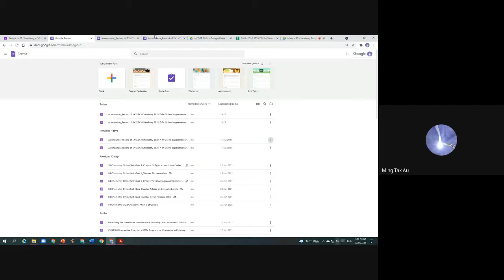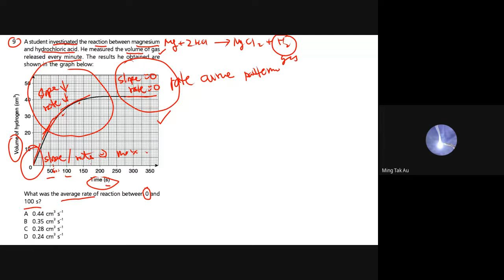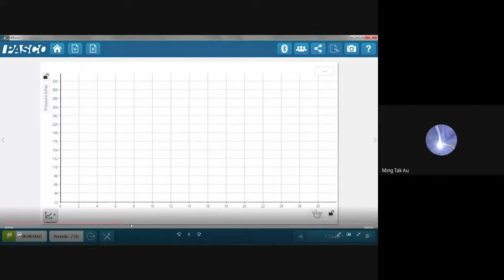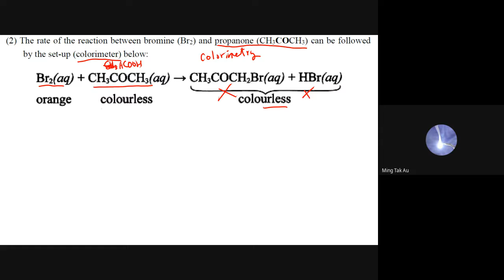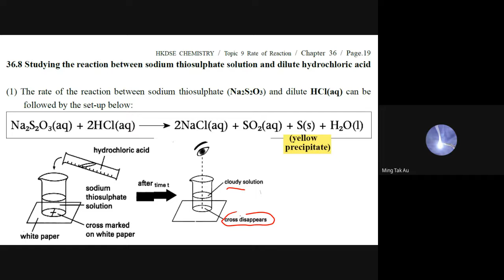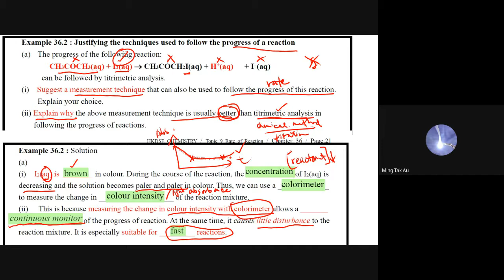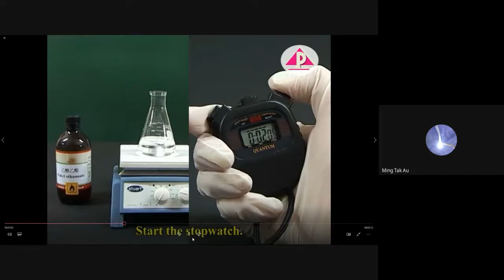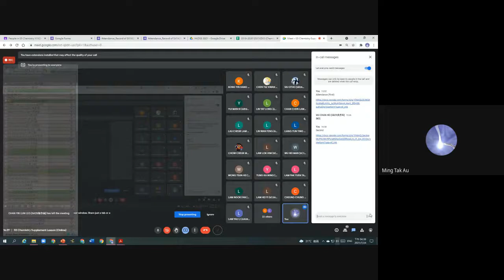S5 Topic 9 Chapter 36 Part 2 Following the progress of reaction by different methods